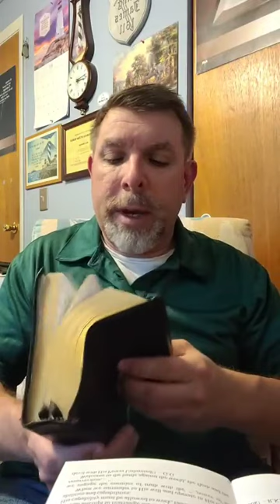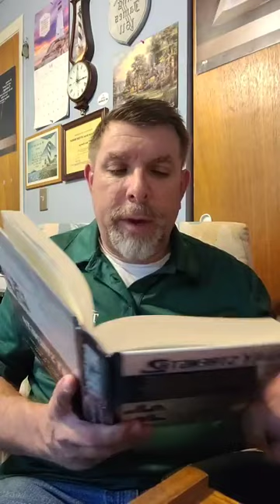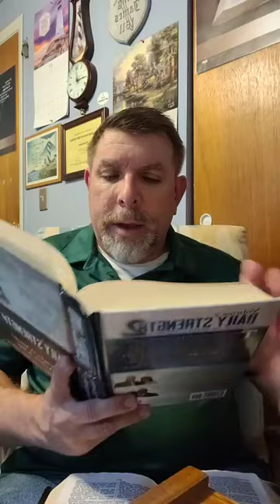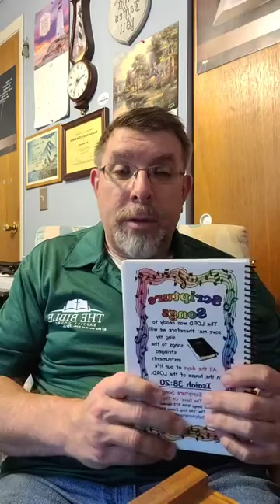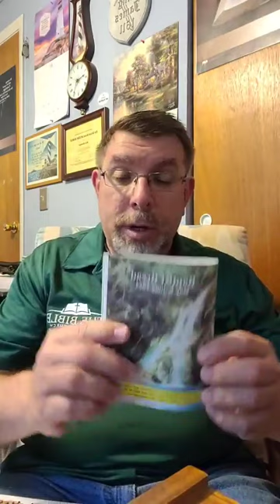Baptist Bread and Scripture Song Broadcast May 18th: Blessed The Lord O My Soul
Scripture Song: Psalms 19:1-3, Baptist Bread: Bless The Lord O My Soul (Psalm 103:1) written by brother Randy Kruse, Daily Strength Volume 2 Week 15 Flattery Day 105 (Saturday): Flattering Titles (Job 32:21-22), Hymn: Here Am I Hymn 745 in the Psalms and Hymns and Spiritual Songs book also special hymn Look and Live